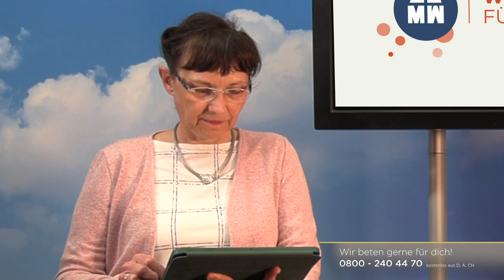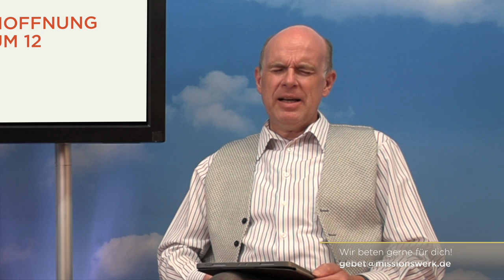Tag #25 - Hoffnung um 12 - MIssionswerk Karlsruhe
Von Montag bis Freitag, immer um 12:00 Uhr, bringen Daniel und Isolde Müller Hoffnung zu dir nach Hause! Die Leiter des Missionswerk Karlsruhe möchten gerade jetzt für dich da sein, dich ermutigen und Gebet anbieten. Verpasse nicht diese 12 hoffnungsvollen Minuten mit Impulsen, Gebeten für Zuschauer, Gebetserhörungen und Tipps für den Tag.

Für ein erfülltes Leben mit Gott bieten wir dir hilfreiche Impulse: - Unsere kostenlose Zeitschrift „Freude am Leben“ für Rat und Hilfe im Alltag - Wir beten gerne für dich. - Folge uns auf Facebook - Starte mit unserer täglichen Telefon-Andacht getröstet und ermutigt in den Tag - Rufe uns an, wenn du Fragen zu unserem Missionswerk hast: Telefon: (gebührenfrei aus D, A, CH) - Abonniere kostenfrei unseren YouTube-Kanal